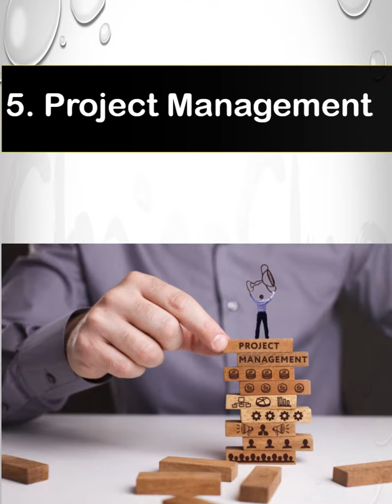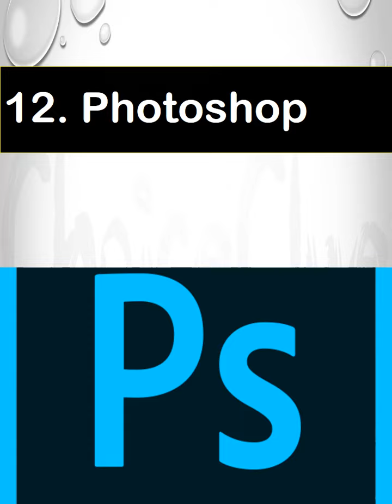Highly demanded skills in 2021 || Skills you must have in 2021 credit by choice clue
As we all know the job market is constantly changing and growing. With this constant change emerges new needs and demands from employers that are taken into consideration in the hiring process. As a university student, you should think about how to prepare yourself for the job market to make the most out of your degree. That means you should always be updated on the top skills required in the market and try to learn or enhance them. This year, the job market witnessed a huge change regarding skills due to the global pandemic; In this short video, I'll share the latest in-demand skills in 2021.